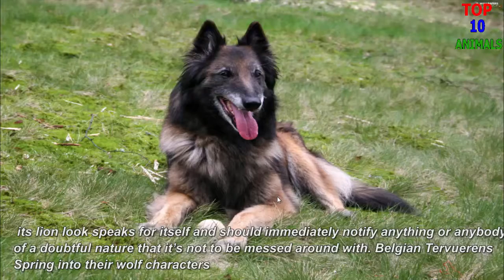Top 10 Best Police Dog Breeds In T he World |Top 10 animals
10. German Shepherd
9. Rottweiler
8. Belgian Tervueren
7. Doberman Pinscher
6. Giant Shnautzer
5. Dutch German Shepherd
4. Labrador Retriever
3.Boxer Dog
2. Bloodhound
1. German Short-Haired Pointer